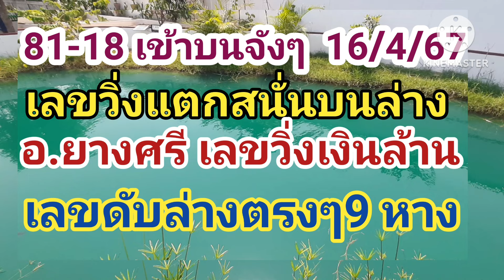อ.ยางศรี เลขวิ่งเงินล้านไม่รอช้าปล่อยต่อ หลัง 81-18 เต็มๆ เลขดับล่างตรงๆ9 หาง ดับอยู่ทุกงวด 16/4/67